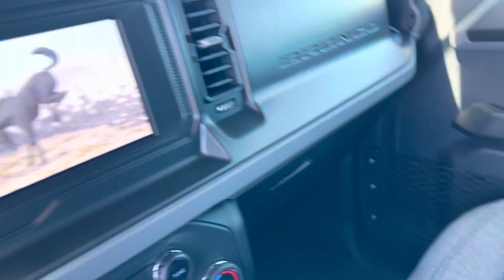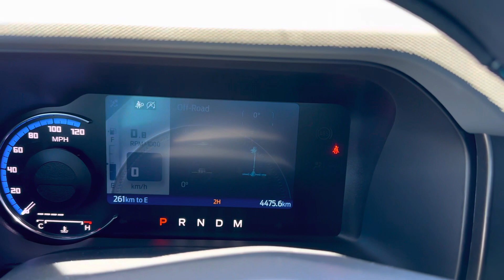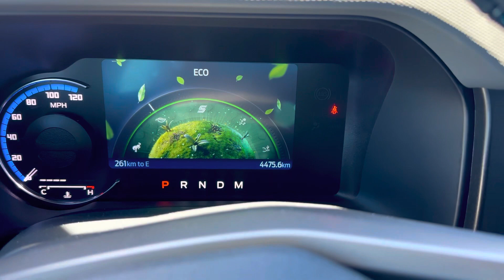Nowy Ford Bronco,Lepszy niż Wrangler? Test i jazda po polsku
Nareszcie jest! Nowy Ford Bronco:
Silnik: 4 CYL TWIN SCROLL TURBO ECOBOOST
Pojemność 2.3 L
Maksymalna moc: 300KM
 Długość: 481.1 cm / 189.41 in Szerokość: 192.8 cm / 75.91 in Wysokość: 185.4 cm / 72.99 in Rozstaw osi: 294.9 cm / 116.1 in
 Masa własna: od 2041 Kg / 4500 lbs
 Masa całkowita przyczepy: 1588 Kg / 3501 lbs